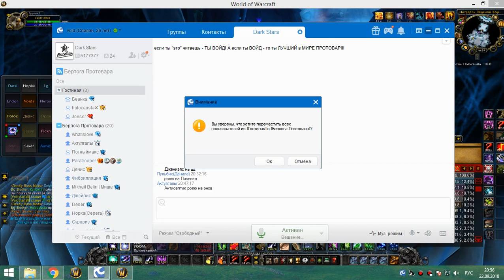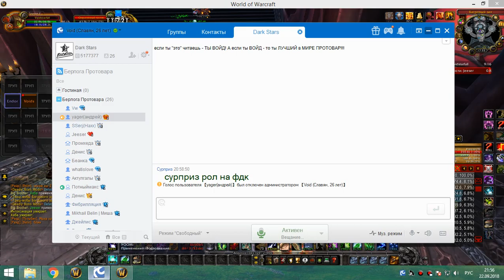2я часть обычки суббота 22 09 18